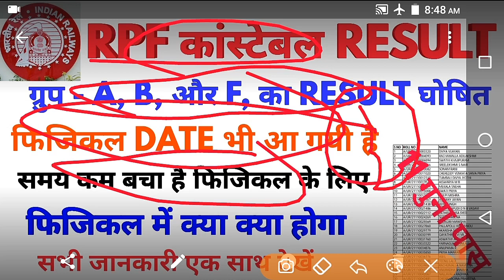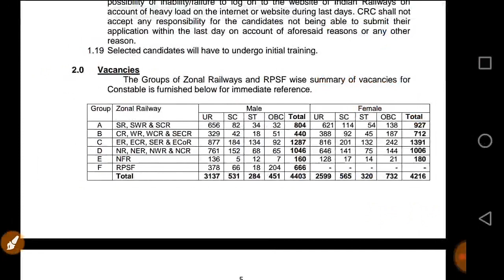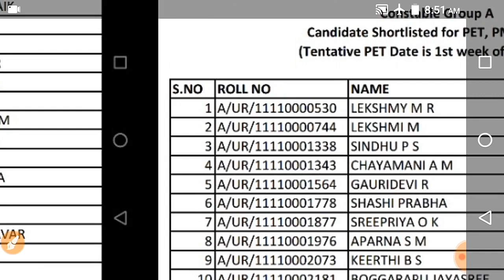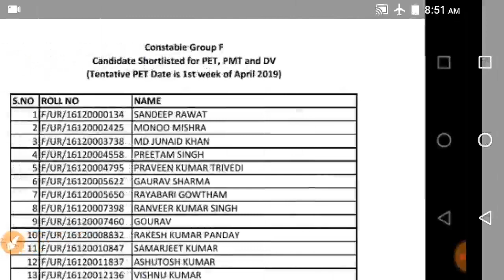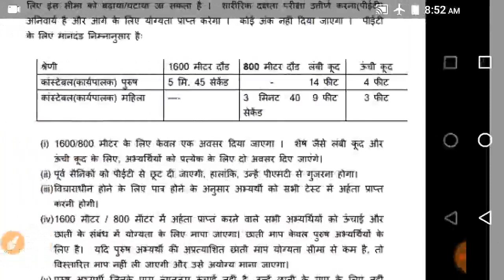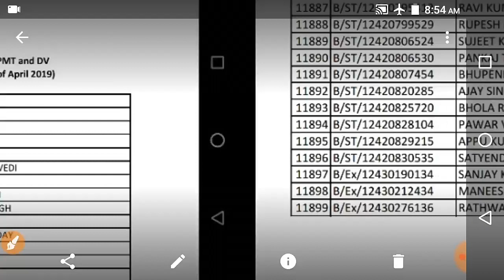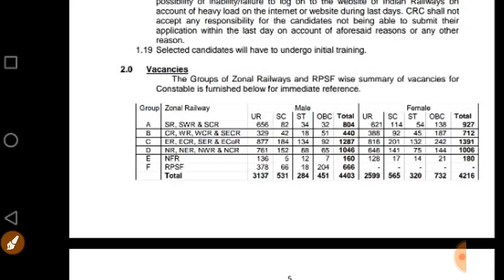RPF constable result, RPF constable result group A B and F , RPF constable result 2019,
RPF Si second list
RPF Si group e 2nd list
Officially notification